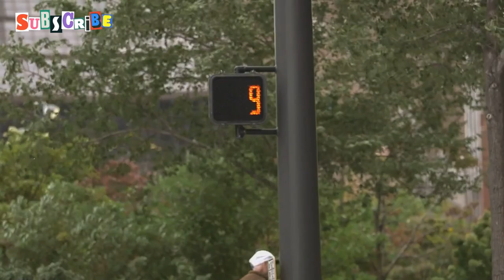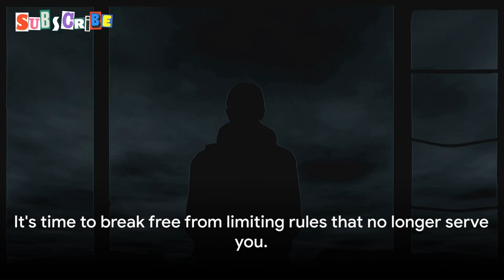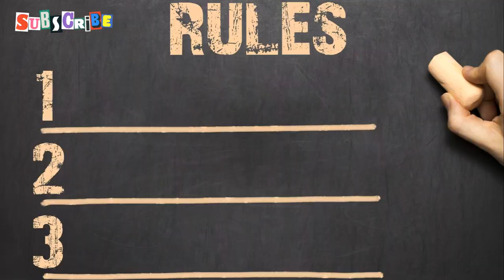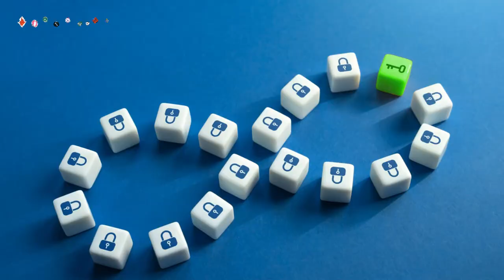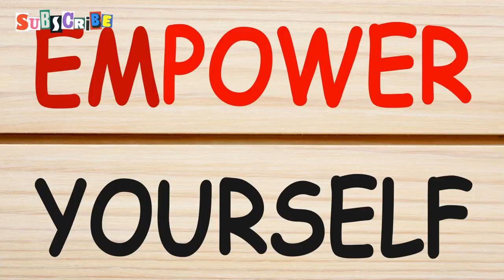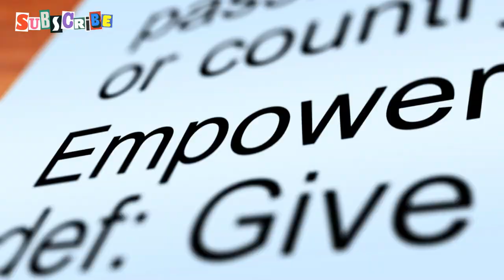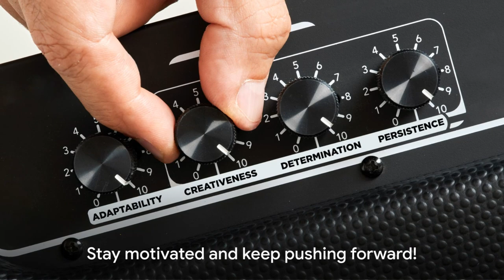How Solo Leveling Taught Me To Improve Myself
In this thought-provoking video, we delve into how rules are molding your life and how breaking free from them can lead to your unique pathway to success. Join us as we explore the impact of societal norms and conventions on our lives and discover ways to carve out your own destiny. Get ready to be inspired to challenge the status quo and embrace your individuality.

OUTLINE:

00:00:00 The Invisible Guides
00:01:49 The Double-Edged Sword
00:03:43 Breaking Free
00:05:44 The Power of Flexibility
00:07:35 Taking Control